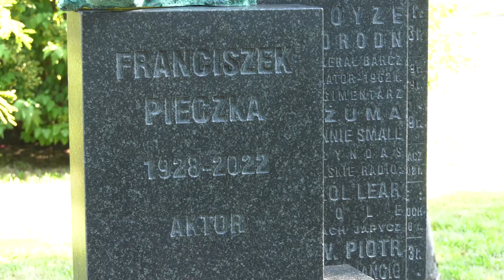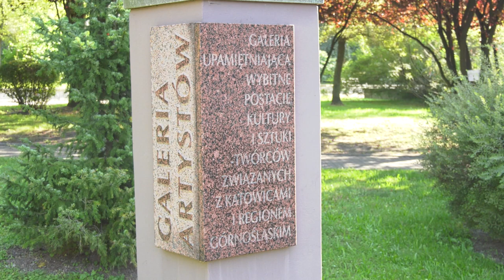Franciszek Pieczka w galerii śląskich artystów 11.09.2023